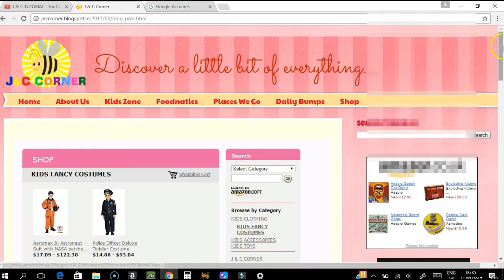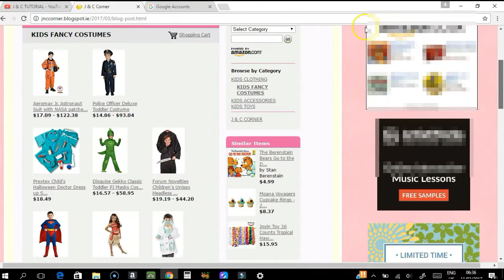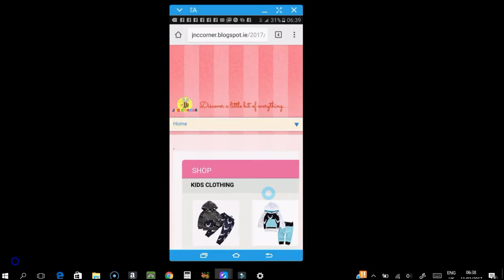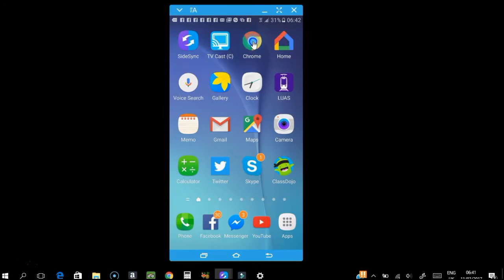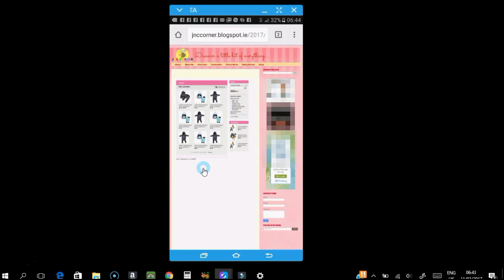HOW TO SET UP BLOGGER TO VIEW AS A DESKTOP SITE IN ANY DEVICE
Hi guys have you experience using your blogger in mobile phones and they don't show the complete features of your blogger? It is quite annoying, isn't it? I was having a problem because it doesn't show the whole features of my shop, like the category in the mobile phones so how could my customers browse into it. But then I discover how to fix this. All you have to do is set it up as a desktop in your blogger. How to do it, it's for you to find out by watching this video.